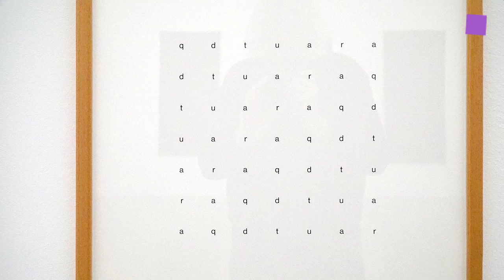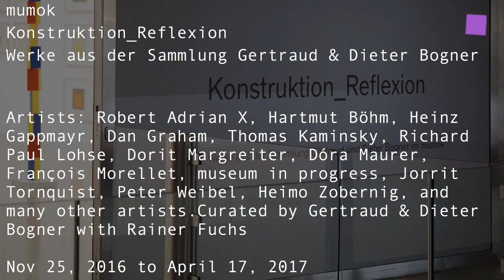theartVIEw – Construction_Reflection at mumok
In the exhibition Construction_Reflection, Works from the Collection Gertraud & Dieter Bogner at mumok the collectors Gertraud and Dieter Bogner present a selection of works from their own collection that they donated to mumok in 2007 and that has since been continually expanded.  In this exhibition, the interplays between forms and contents, or the politics of form as content, are presented in a number of different interrelated thematic sections: painting and color, the reflection of history and society, and relations between architecture, sculpture, and abstraction in the tradition of a critical modernism. Construction_Reflection presents a collection of installations, paintings, videos, photos, texts, and publications. Curated by Gertraud & Dieter Bogner with Rainer Fuchs. Nov 25, 2016 to April 17, 2017.
Artists: Robert Adrian X, Hartmut Böhm, Heinz Gappmayr, Dan Graham, Thomas Kaminsky, Richard Paul Lohse, Dorit Margreiter, Dóra Maurer, François Morellet, museum in progress, Jorrit Tornquist, Peter Weibel, Heimo Zobernig, and many other artists.Curated by Gertraud & Dieter Bogner with Rainer Fuchs. Curated by Gertraud & Dieter Bogner and Rainer Fuchs.

Unter dem Titel Konstruktion_Reflexion zeigt das Sammlerehepaar Gertraud und Dieter Bogner im mumok eine Auswahl aus seiner Sammlung, die es 2007 dem mumok geschenkt hat. Das Wechselspiel zwischen Formen und Inhalten bzw. die Politik der Form als Inhalt werden in unterschiedlichen, miteinander vernetzten Themenblöcken vorgestellt: Malerei und Farbe, die Reflexion von Geschichte und Gesellschaft oder das Verhältnis von Architektur, Skulptur und Abstraktion in der Tradition einer kritischen Moderne. Konstruktion_Reflexion ist Zusammentreffen von Installationen, Bildern, Videos, Fotos, Texten und Publikationen. 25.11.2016 – 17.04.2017.